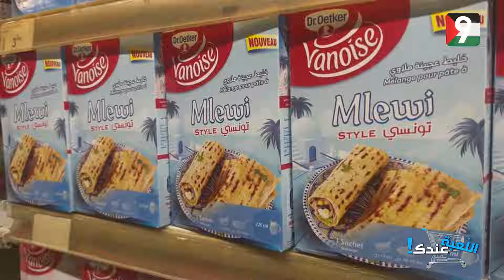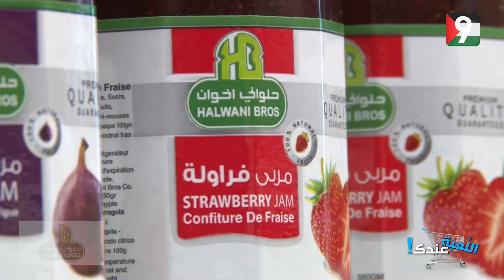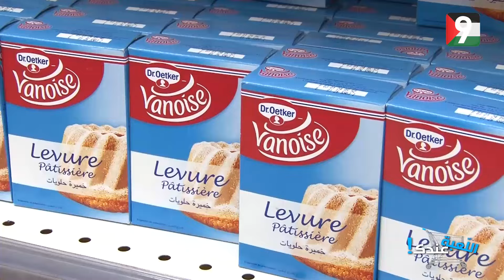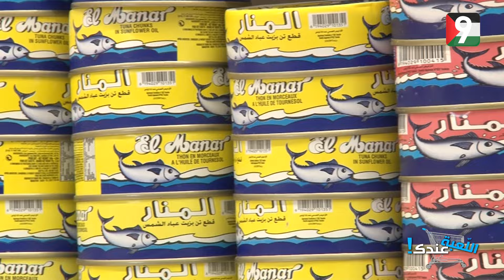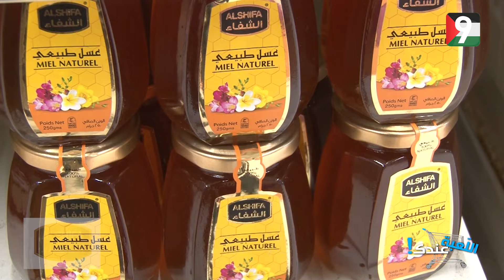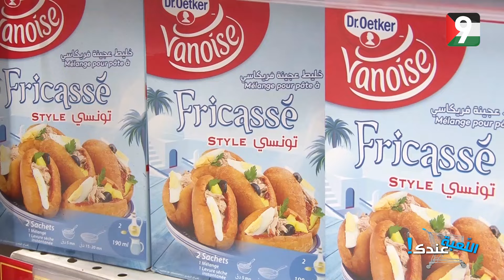اللعبة عندك الحلقة 29 | الجزء الأول